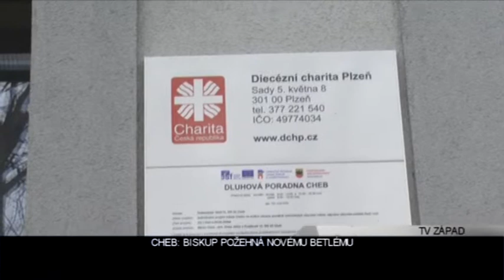Cheb: Biskup požehná novému Betlému (TV Západ)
Nově zrekonstruované prostory vily Union v Chebské Poohří poslouží veřejnosti. Budova se proměnila doslova v Betlém.  Novému zařízení sociálních služeb přijede požehnat plzeňský biskup František Radkovský. Vysvěcení budovy se koná už 10. dubna a účast přislíbila také ministryně práce a sociálních věcí Ludmila Müllerová. Od 12:30 si může nové prostory prohlédnout také široká veřejnost.

„Dům sociálních služeb Betlém Cheb by Vás chtěl pozvat na akci, která se koná 10. dubna 2013. Na vysvěcení nově zrekonstruované Union vily, jejíž provoz je financován z prostředků Integrovaného operačního programu a peněz Evropské unie," pozval veřejnost Lubomír Kostner, sociální pracovník dluhové poradny.

Nabízené sociální služby nabízí Betlém všem lidem v nouzi bezplatně.